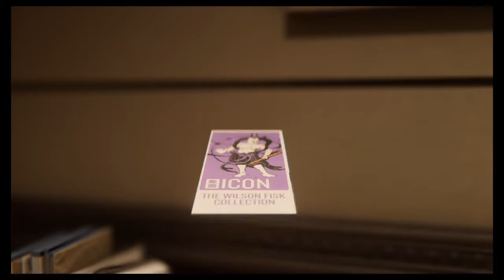An Amateur Plays: Spider-Man Ep4 MJ Arrival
Fourth epidosde of my Spider-Man playthrough, MJ makes an appearance, causing Peter more than one headache.